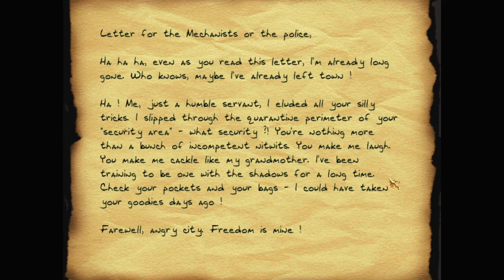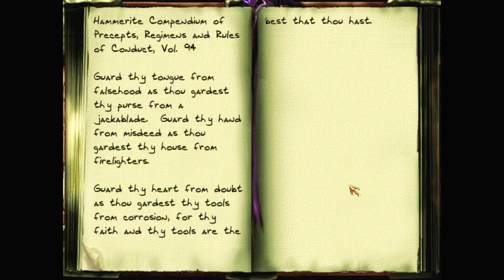Let's play Thief fan missions: A Night in Rocksbourg II: Discovery, episode 2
A Night in Rocksbourg II: Discovery is a Thief 2 fan mission by DrK. Find more details and the download at TTLG